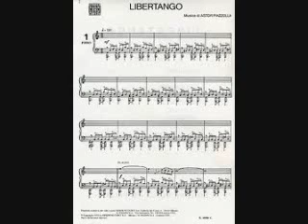Libertango Astor Piazzolla live recording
Libertango, Live 1983, by Astor Piazzolla